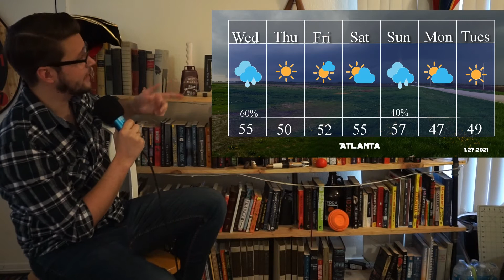Basement Weather: A cloudy and rainy mid week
A front brings rain for Wednesday and a cool down. Another front brings rain on Sunday.